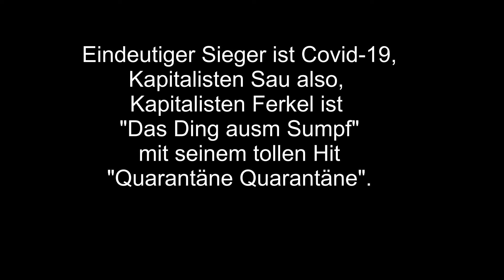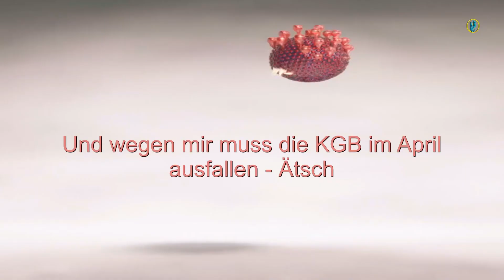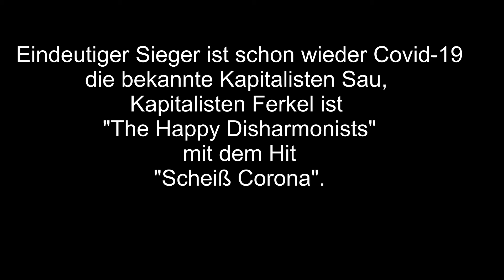KgB-Show Bremen - Best Of 2020 1/2Jahr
Die Erst- und Zweitplazierten des 1. Halbjahres 2020  ( KapitalistenSau & KapitalistenFerkel)